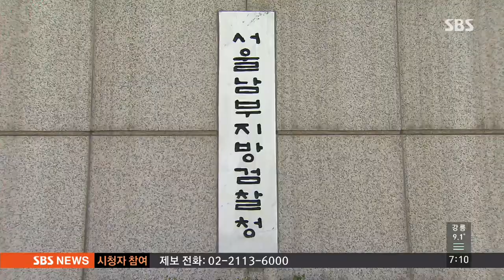'수억 원대 공천헌금' 혐의 박준영, 오늘 소환 / SBS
국민의당 박준영 당선인이 오늘(2일) 피의자 신분으로 검찰에 소환됩니다. 이번 총선에서 수억 원대 공천 헌금을 받은 혐의를 받고 있습니다.